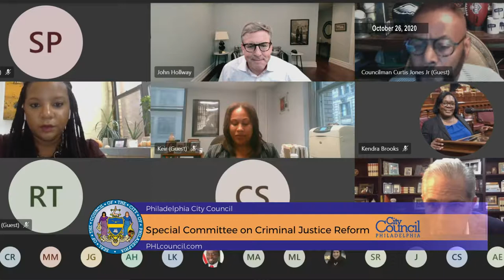Special Committee on Criminal Justice Reform 10-26-2020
The Special Committee on Criminal Justice Reform of the Council of the City of Philadelphia held a Public Hearing on Monday, October 26, 2020, at 4:30 PM, in a remote manner using Microsoft® Teams to hear testimony on the following items:

200565 Resolution authorizing the City Council Special Committee on Criminal Justice Reform to hold public hearings that will serve as a listening session for the public to weigh in on what a new Citizens Police Oversight Commission would look like if approved on the Nov. 3, 2020 General Election.